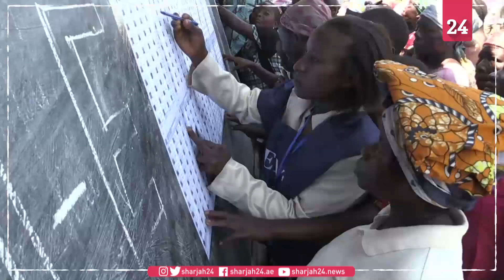DRC citizens of Beni get to vote after long delay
In the east of the Democratic Republic of Congo, the inhabitants of Beni finally have the chance to vote after elections in the region were postponed at the end of December due to the Ebola epidemic and armed groups. Many are disappointed that their vote will only count towards the legislative elections, not the presidential election which saw Felix Tshisekedi emerge as President.